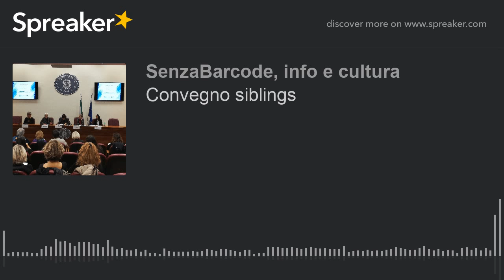Rare sibling e le storie di fratelli rare - Omar Osservatorio MAlattie Rare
Sibling ovvero fratello o sorella di persona con disabilità. Da oggi la riscossa dei fratelli con rare sibling. La mia storia è quella di mio fratello. Articolo competo